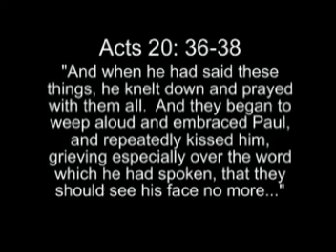History of Black Rock & The Doctrine of Infant Universal Salvation Spring 2016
This was the 40th year of the men's retreat organized by Bob Scheinling.  Bob shares his testimony and how the retreat began.  He first met Ed through the death of his infant son.    On this recording Ed reads the 11 page letter that he wrote to Bob about Universal Infant Salvation; what happens to babies when they die...